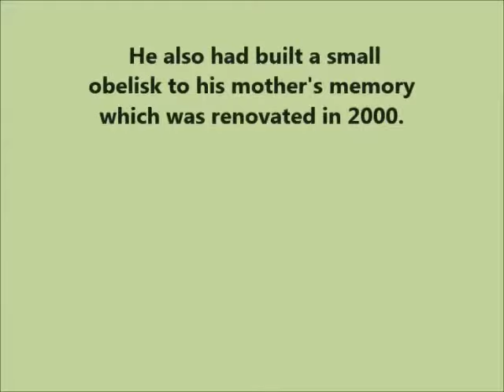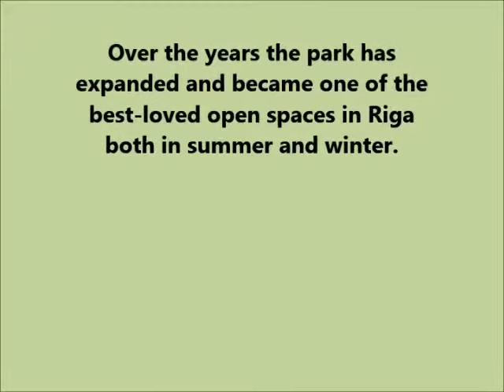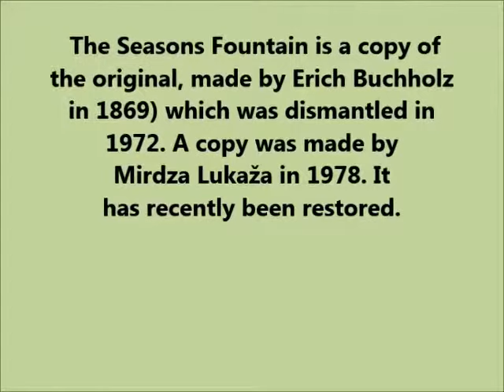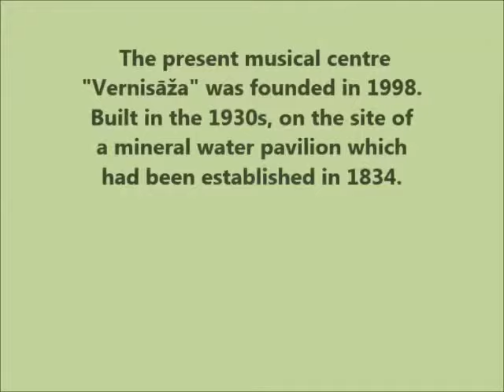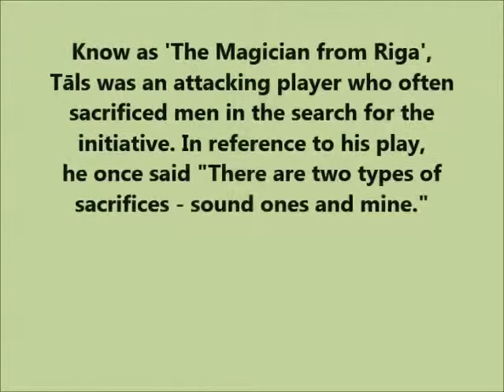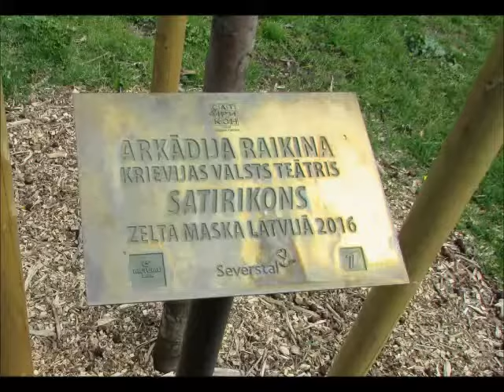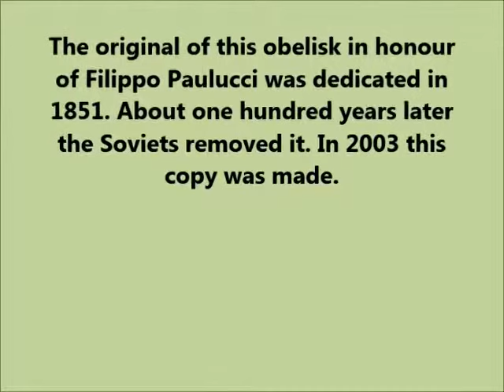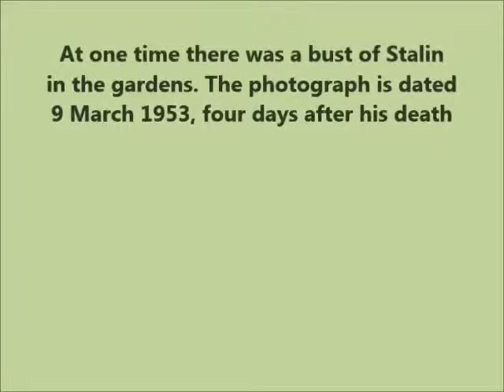Vērmanes dārzs Riga